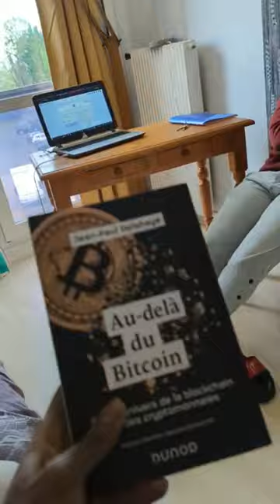La fin TRAGIQUE De Ce Jeune Etudiant Camerounais En France